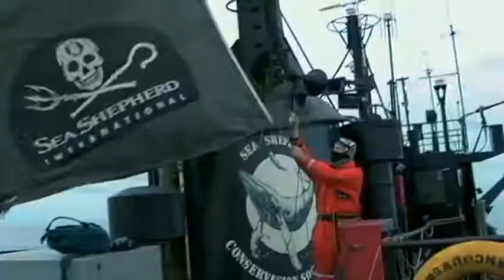Eco Pirate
Meet the original bad boy of the environmental movement. The guy who thinks protest without action is too submissive. The guy who co-founded Greenpeace and then split when he decided they were too soft. The guy who stalks the waters off Antarctica in a raven-black titanium pirate ship waiting to ram whaling vessels. The guy with so much charisma, he has his own TV show in the United States (fittingly titled Whale Wars). Meet Paul Watson, his colorful crew, his sympathetic supporters and his many detractors in this definitive documentary of a one-of-a-kind rebel and his no-holds-barred quest to save the oceans.

If you thought environmentalists were a bunch of tree-hugging, Muir-spouting wimps, think again. Like another film at ADFF this year, Marshall Curry's documentary about the Earth Liberation Front, Eco Pirate takes us to the most controversial end of the environmentalist spectrum. Director Trish Dolman gives an abridged history of Greenpeace, an organization whose practices have been labeled radical, but her focus remains on Watson. He serves a dual role as captain of his high-tech pirate ship: He is the tough-as-nails leader who will risk his crew's lives in battle, but we also see him suit up to wine and dine big-name supporters like Martin Sheen and Red Hot Chili Peppers singer Anthony Kiedis in the hope of raising money for his mission.

Dolman captures some extraordinary footage on the open seas. Gazing on mighty whales meeting a graceless end as they are skinned whole is hard to swallow, but such gruesome sights provide jolting support for the immediacy of Watson's method.